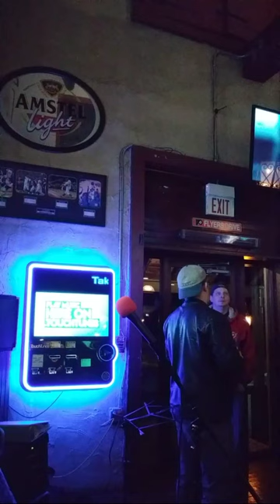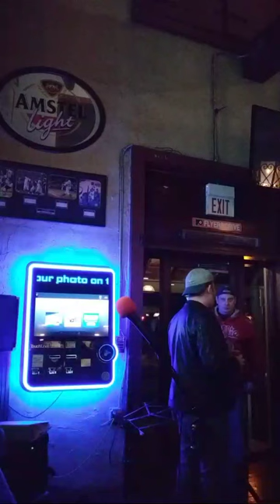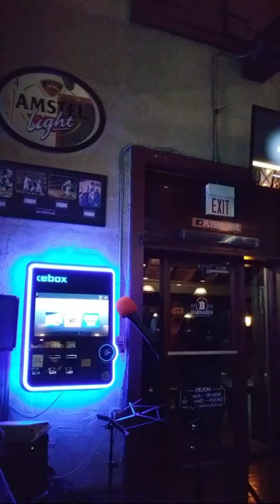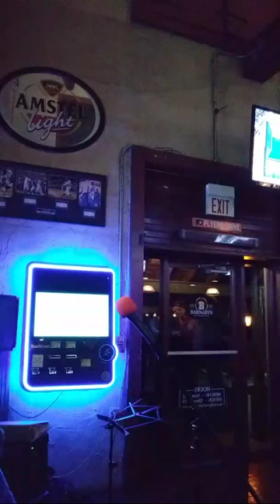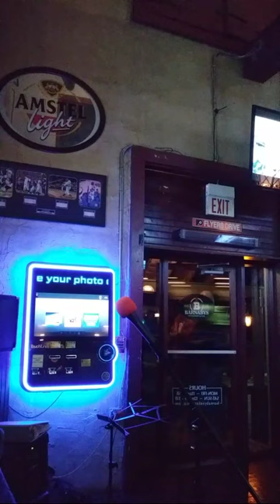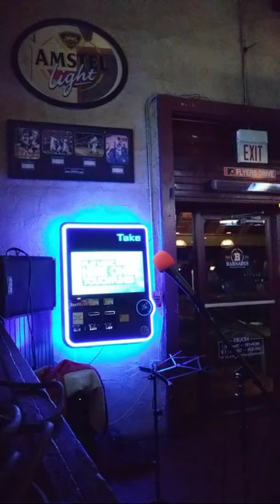Dave Duff's Barnaby's Aston